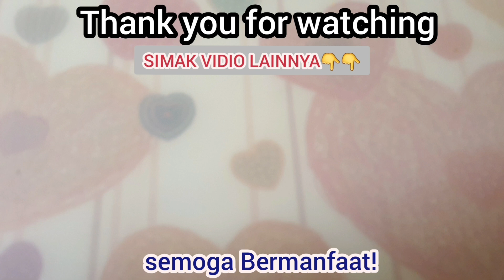INSPIRASI TAKJIL BERBUKA PUASA ES JELLY CINCAU KURMA SUSU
Belum banyak yang nyoba es jelly cincau ditambah kurma dan susu.
Rasanya enak banget untuk berbuka puasa..
Bisa juga buat ide jualan

es jelly cincau kurma susu
Bahannya:
1 bungkus nutrijell cincau
100 gr gula pasir
700 ml air
100 gr kurma
200 ml/ 1 gelas susu atau air
80 ml susu kental manis
500 ml susu uht cair fullcream

cara membuatnya bisa simak vidio
Bahan dan Alat beli disini👇